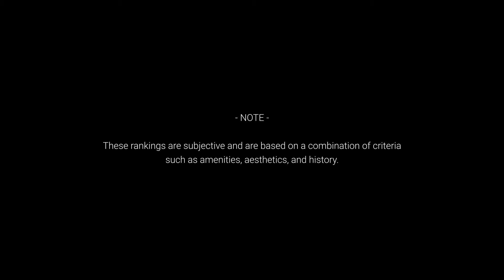Top 10 College Hockey Arenas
This is my top 10 list of NCAA college hockey arenas based on a combination of criteria such as amenities, aesthetics, and history.

Yale University
Northeastern University
University of Denver
University of Notre Dame
University of Minnesota Duluth
University of Minnesota
University of Nebraska at Omaha
University of Wisconsin
University of North Dakota